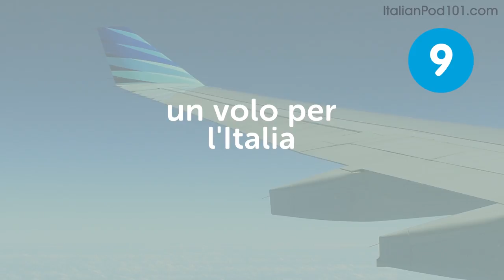Top 10 Gift Ideas You Must Know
Save 20% on FULL Access to ItalianPod101 with your YOUTUBE coupon for All subscriptions